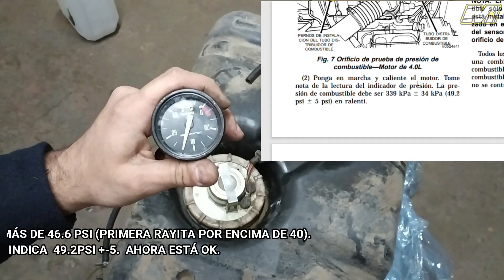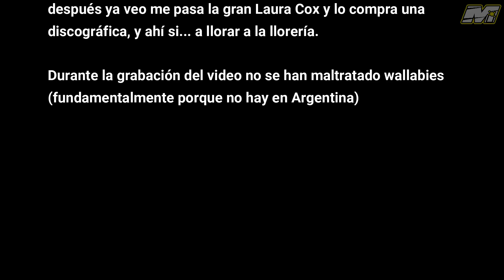Bomba de nafta y regulador Cherokee (XJ / ZJ ) - reparación / reemplazo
Aplica en Jeep Cherokee (XJ), Grand Cherokee (ZJ) 96 a 2002. Creo que algunas KK también usan el mismo regulador.

Más de "Mix de taller", en éste caso compilado como un tutorial casi "relleno" para quienes quieran aventurarse a medir, reparar y eventualmente reemplazar alguno de los componentes.

Dato de color: el 90% de las veces que la presión se cae (problemas de arranque, varios contactos, etc) es por el o-ring mencionado en el video y NO POR EL REGULADOR DE PRESIÓN EN SÍ. ES UNA DIFERENCIA ENORME. MENOS DE UN DOLAR VS CIENTO Y PICO.

Lamentablemente para toda operación hay que desmontar el tanque, que no es una linda tarea

Agradecimientos a @PedroBellora que cuando lo compre una discográfica no me dará más bola y a mi pandereta eléctrica que me brinda calor además de música